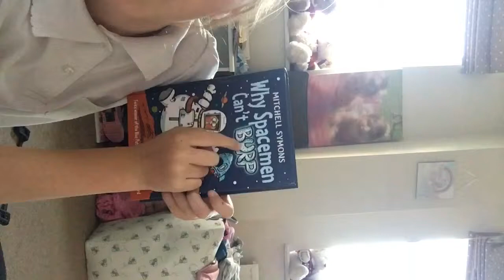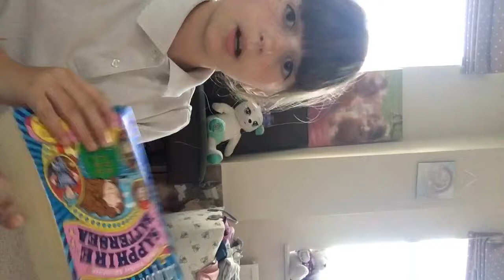New Stuff Coming Out Soon!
Hi love you all make sure you enter my giveaway and give me support :)